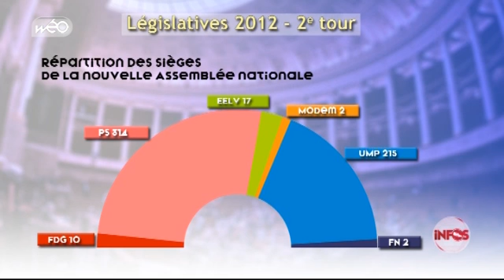Législatives : les leçons du second tour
François Hollande demandait une majorité pour le changement. C'est chose faite. Le PS rafle 314 sièges à l'Assemblée Nationale contre 215 pour L'UMP, 10 pour le Front de Gauche, 17 pour EELV, 2 pour le MODEM et 2 pour le FN.